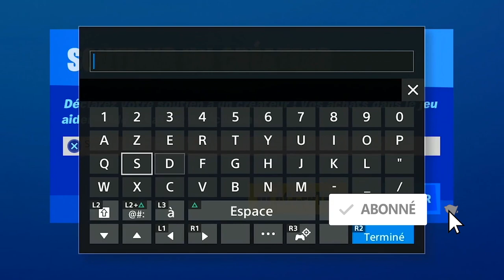CONSOMMER UN POISSON LÉGENDAIRE FORTNITE, ASTUCE POUR PÊCHER DES POISSON LÉGENDAIRE SUR FORTNITE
▬▬▬▬▬▬▬ • BIENVENUE 😍 • ▬▬▬▬▬▬▬

▬▬▬▬▬▬▬ • PARTENAIRES 💪 • ▬▬▬▬▬▬▬

"SOISCOOLMEC"
"STRIKESOISCOOL"

.▬▬▬▬▬▬▬ • TOP DON 💰 • ▬▬▬▬▬▬▬

▬▬▬▬▬▬▬ • MUSIQUE OUTRO 🎵 • ▬▬▬▬▬▬▬